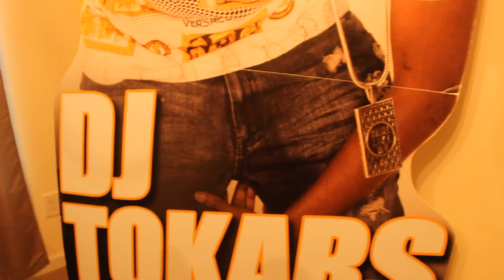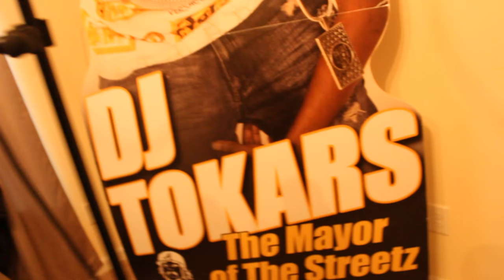The Mayor Dj Tokars A Day in life of Playa Fly FreeStyle over 21Savage ft Future X Bithch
PLAYA FLY GIVES ONE OF THE HARDEST VERSES OF HIS CAREER.
ENERGETIC, PHENOMENAL, AND UNCUT PERFORMANCE AT THE MAYORS MANSION IN ATLANTA,GA OVER 21SAVAGE FT. FUTURE "XBITCH"
SHOT BY: KINGC4FILMSATLANTA